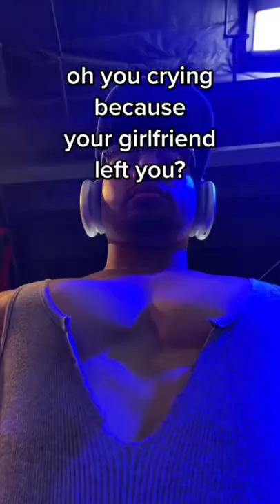She wasn’t ready to see you in your final form! Hardstyle will never leave you